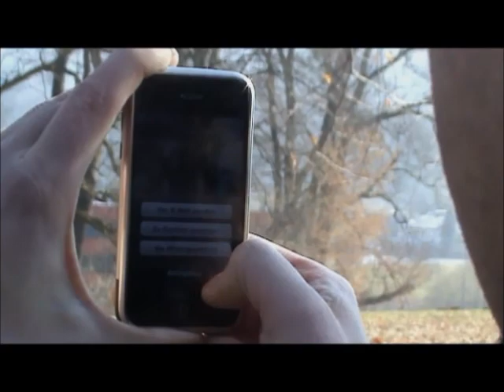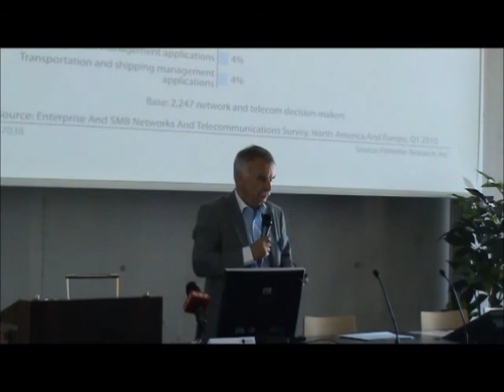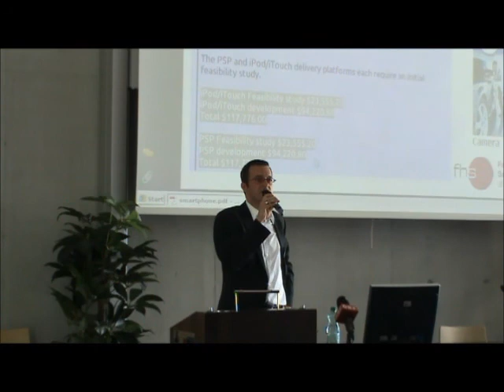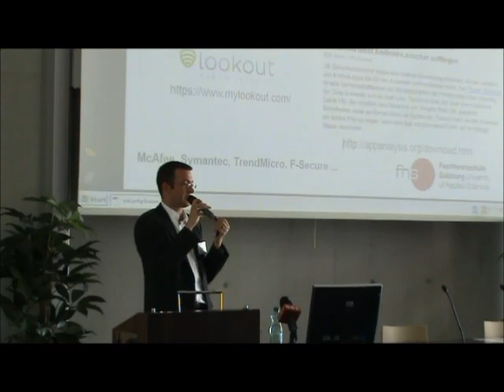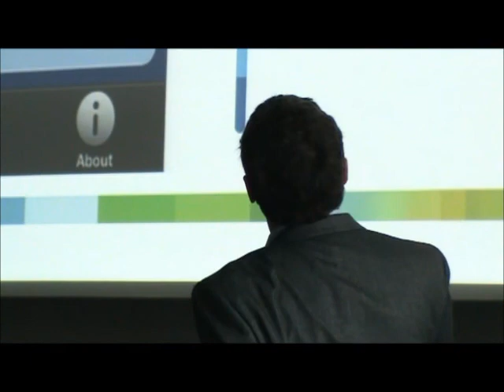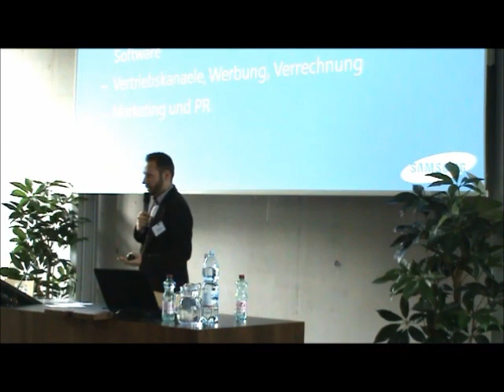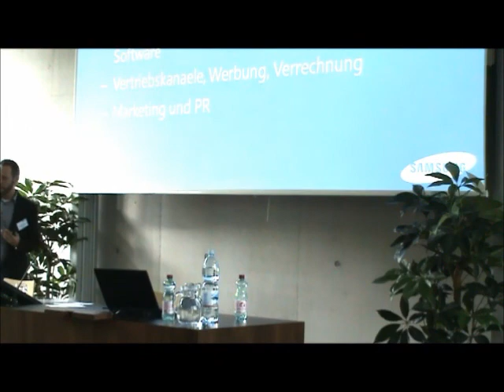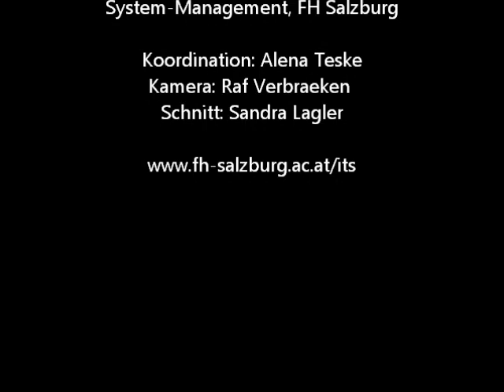IKT Forum 2011 | Informationstechnik & System-Management der FH Salzburg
Kurzbericht vom IKT-Forum des Studiengangs Informationstechnik & System-Management, Mai 2011